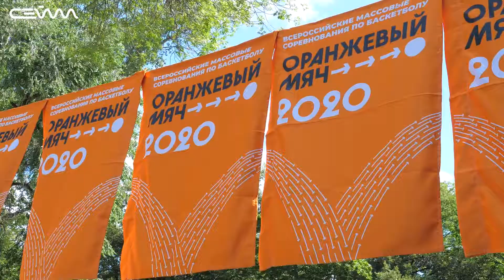В Курске прошел баскетбольный турнир "Оранжевый мяч".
День физкультурника в областном центре отметили традиционным баскетбольным турниром "Оранжевый мяч". Играли в парке Пионеров. Собралось 25 команд. Парни и девушки, любители и представители профессиональных клубов. Море азарта, острой борьбы. И хорошее, словно в песне, оранжевое настроение.